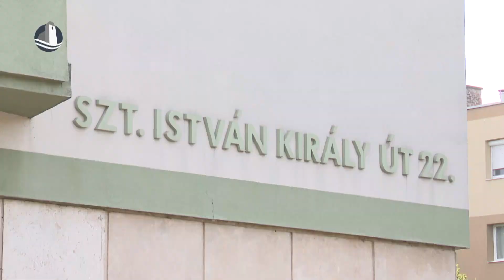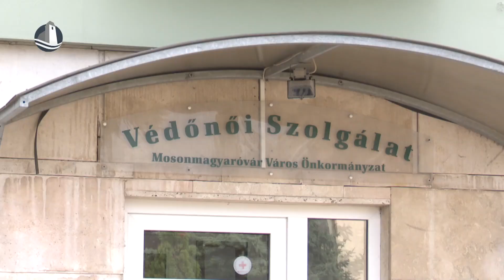Állami feladat lett a védőnői ellátás biztosítása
A védőnői ellátást érintő változás lépett életben július 1-jétől. A 2022. decemberében megjelent törvény szerint, idén július 1-jétől állami feladat a védőnői ellátás biztosítása. Ez a változás országszerte mintegy 4000 védőnőt érint. Mosonmagyaróvár polgármestere szerint a változással javulhat az ellátás színvonala, és a szakemberhiány is megoldódhat.